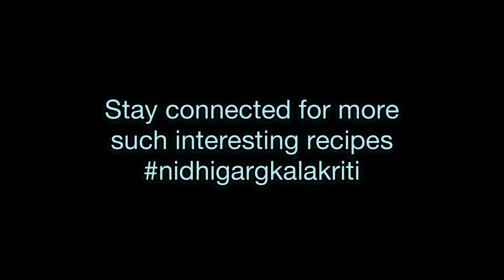Hash brown potatoes crispysnack karara naashta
Hash brown potatoes
Just three main ingredients and your plate is full with crispy, crunchy, tasty snack. All you need is boiled potatoes, corn flour and cheese. Add seasonings as per your taste. Mix well, shape them and deep fry.
It’s done already.